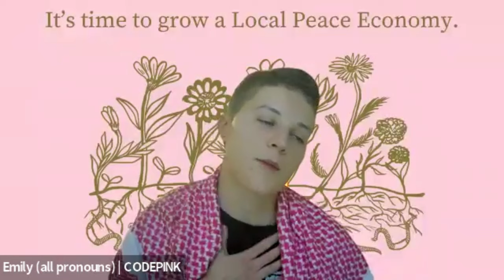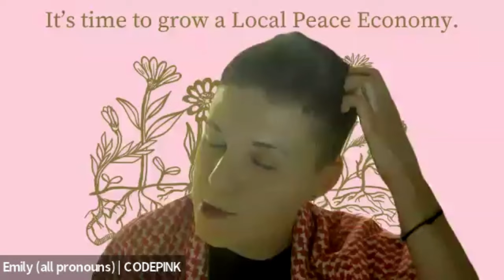Local Peace Economy Gathering September 25th: Touching Into Grief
It’s time to grow a local peace economy! This week, we touch into our grief together, reflecting on what we've had to grieve as we pivot away from the war economy in our lives. We also share the joys that are keeping us tethered to this work and what we need to feel supported in our grieving process. Come learn with us!

Local Peace Economy Community Calls take place bi-weekly and use The Local Peace Economy Workbook and website as a guide for how to divest from the war economy and invest in local peace economies.